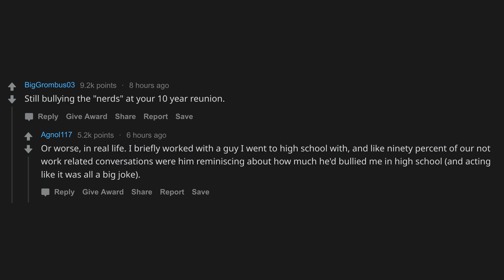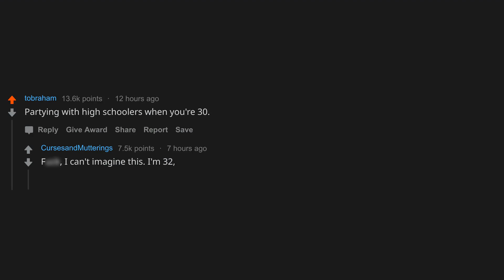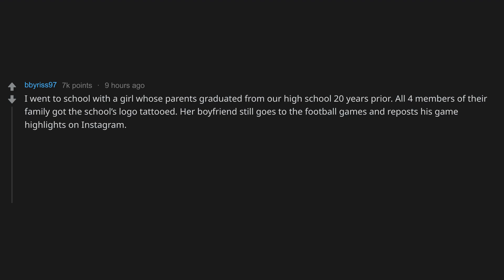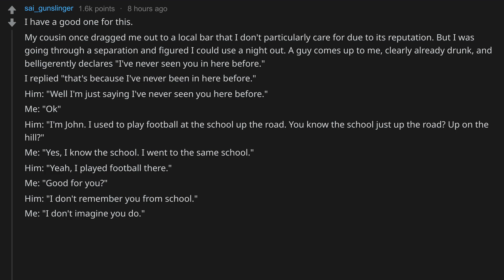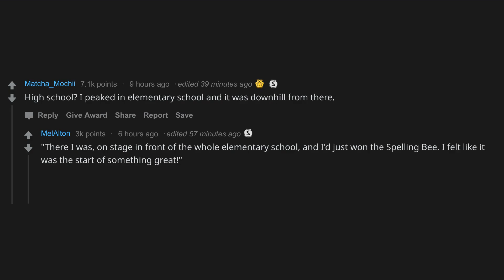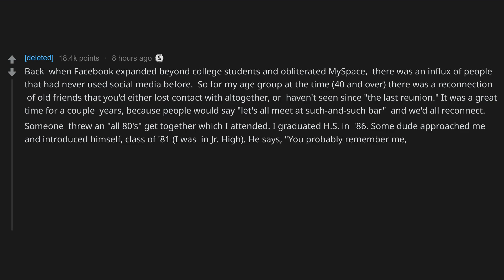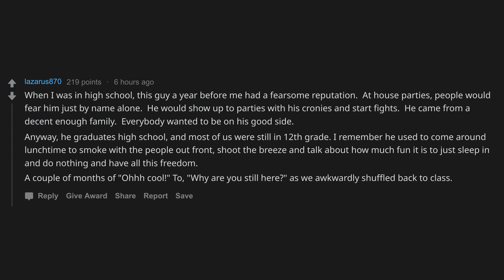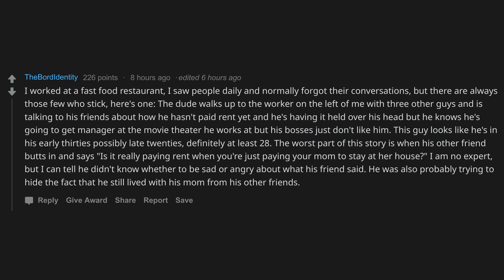What SCREAMS "I Peaked In High School"? (r/AskReddit Top Posts)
The best answers, responses and top posts from this Reddit r/Askreddit thread. Sub if you enjoyed!